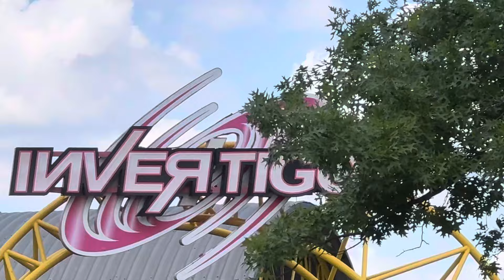Kings Island - July 18th, 2024